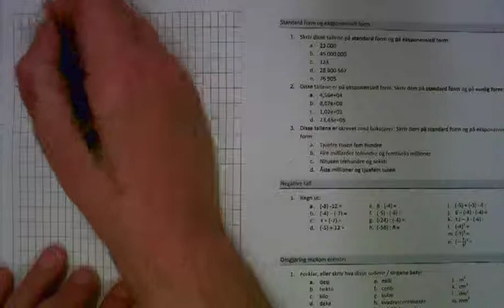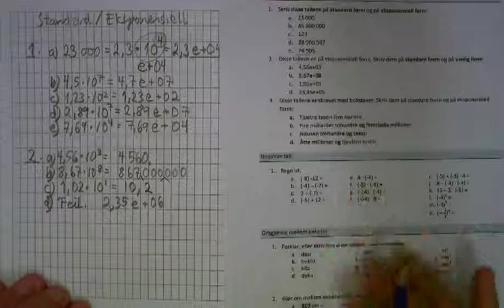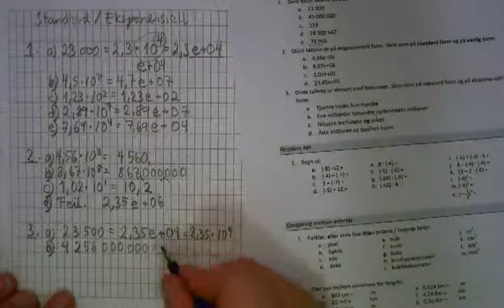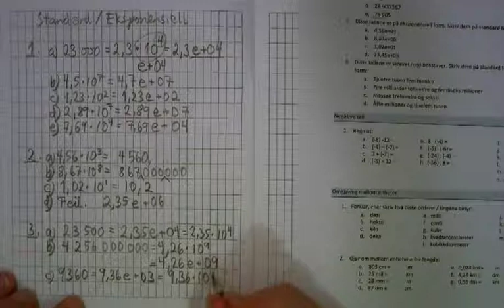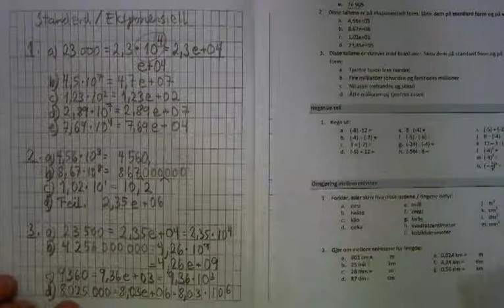03-Standard form og eksponensiell form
Oppgaver med standard form - eller normal form